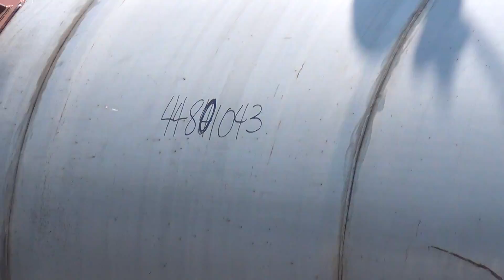Used- Par Piping & Fabrication Tank, 2500 Gallon, Stainless Steel, Vertical. Stock #44801043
Used- Par Piping & Fabrication Tank, 2500 Gallon, Stainless Steel, Vertical. 72" Diameter x 144" straight side, coned top & bottom, (1) spray nozzle. Openings top (2) 2", 6", 19" man way with cover; side 2", (2) 3", 24" with cover. 3" Center bottom outlet. Mounted on 4 carbon steel legs. Serial# TK3106. Built 2004.